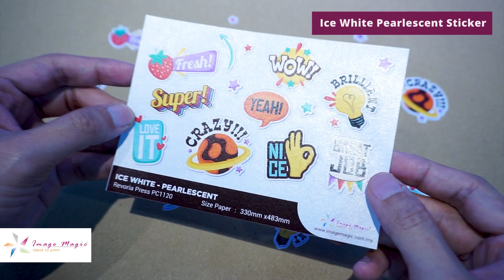Product Kit Display - Ice White Pearlescent Sticker | Sticker & Label Printing